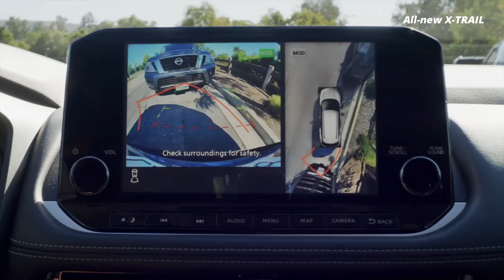2024 Nissan X-Trail: The SUV Revolution Begins - Prepare to be Amazed!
Introducing the highly anticipated 2024 Nissan X-TRAIL, where innovation meets adventure.

Step into a world of boundless possibilities with the new 2024 Nissan X-TRAIL.

Whether you're embarking on a family road trip or seeking thrilling outdoor escapades, the X-TRAIL is your ultimate companion.

Equipped with an intelligent all-wheel drive system, the X-TRAIL conquers any challenge Mother Nature throws at it.

Inside, experience the perfect blend of comfort and technology. With its premium features and spacious cabin, every journey becomes an unforgettable adventure.

Safety is paramount, and the X-TRAIL has you covered. Its advanced safety features keep you and your loved ones protected, no matter the road ahead.

The new 2024 Nissan X-TRAIL, a masterpiece of innovation and design, ready to take you wherever your heart desires.